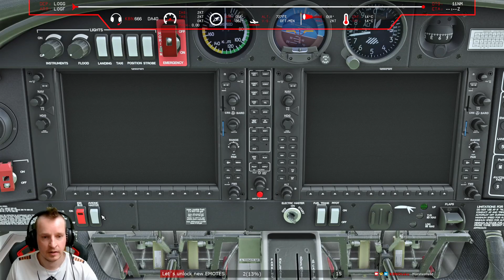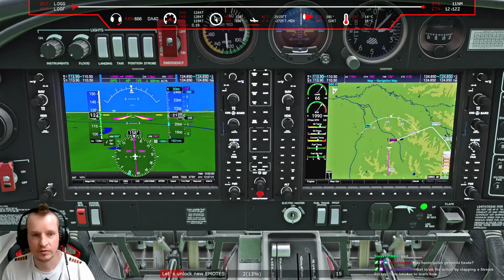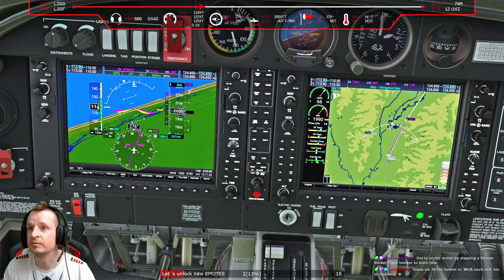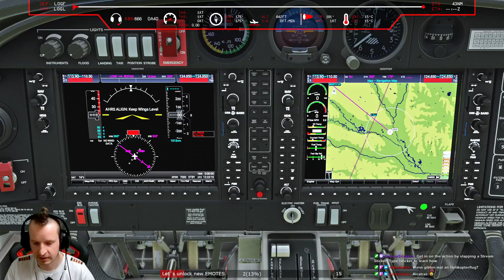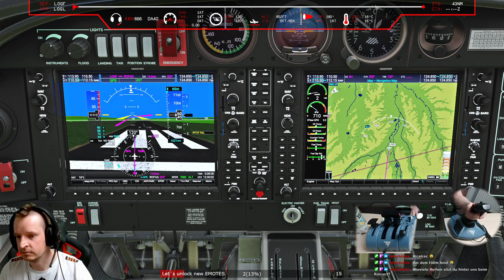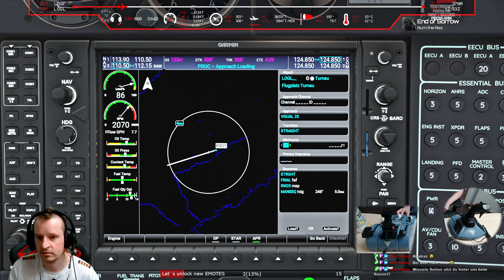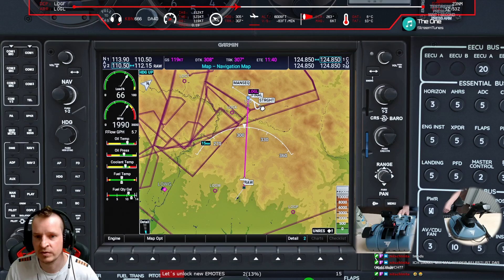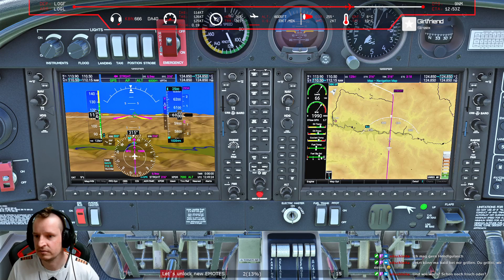MSFS | DA40 | Punitz-Fürstenfeld-Turnau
Hey Capt. Otaku is live with MSFS

It continues with the desired flights from Punitz LOGG to Fürstenfeld LOGF and on to Turnau LOGL in the Diamond DA40

Have fun!